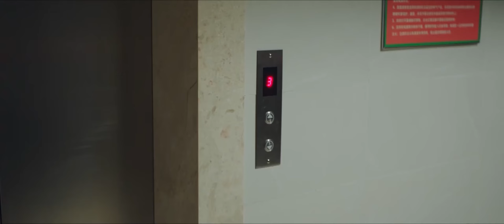【余生请多指教15】 顾医生太忙忽略校校感受 酒吧靓妹照造成误会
✪顾魏发现校校前天晚上给自己准备的食物和字条，自责忽略了校校的感受，可是又不知道怎么开口解释。弟弟知道哥哥肯定是因为爱情烦恼，特意办了趴体让哥哥释放一下，结果几个女孩围着他喝酒的照片，被校校误会了！
👉更多嘶哈好劇：
《余生，请多指教》|白衣肖战&大提琴紫妹 带你体验女友第一视角与肖战谈超甜爱恋
《御赐小仵作》双强智慧脑联手打造全程高能解剖探案喜剧| 女仵作&玉面判官破获18年惊天大案
《星漢燦爛月升滄海》|吳磊&趙露思|復仇將軍與留守甜妹雙向奔赴 愛能救贖一切
《传闻中的陈芊芊》|传闻中的陈芊芊——弱鸡小编穿越剧本大逆袭 霸总秒变小娇妻